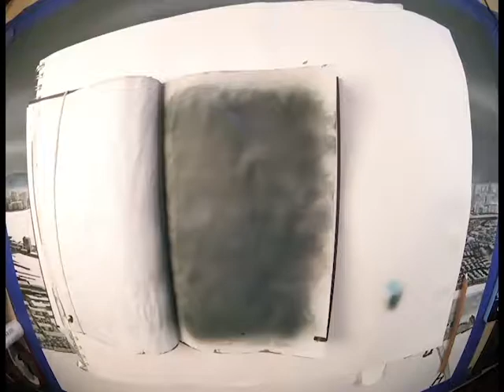mock moon final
airbrush, charcoal, paint marker, more airbrush